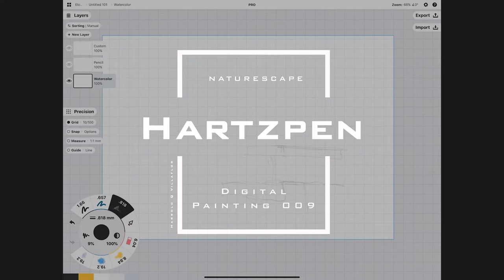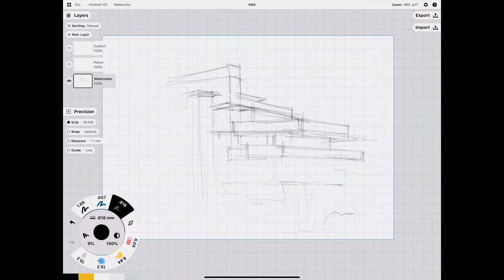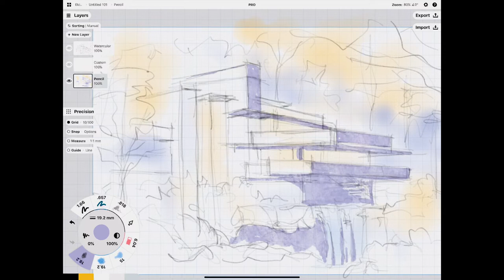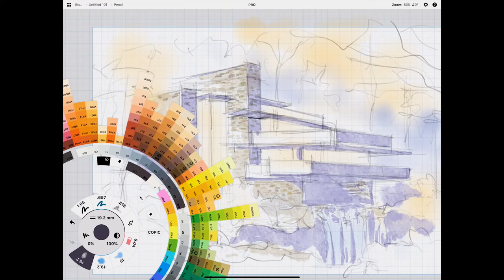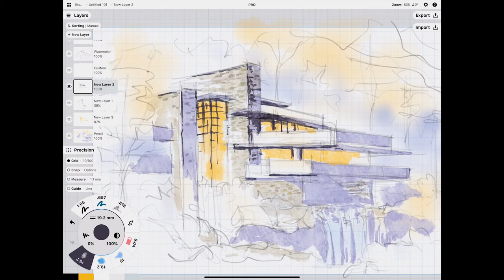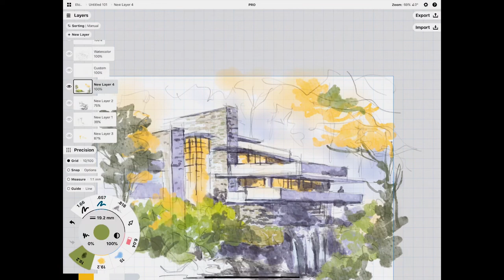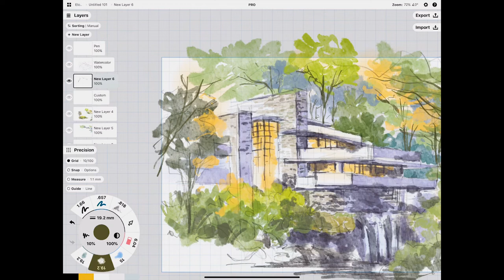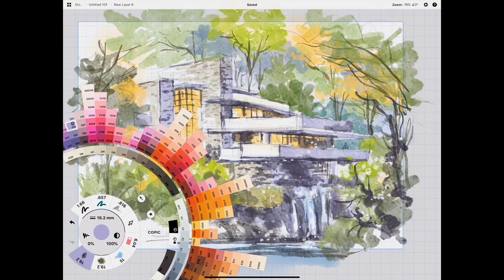PAINTING FRANK LLOYD WRIGHT'S FALLING WATER IN CONCEPTS APP - iPad Pro - Time lapse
Digital painting with watercolor effect in Concepts App

Awesome music by: A distant understanding - Marc Torch, Cloud chaser - Marc Torch, Laugh with me - Mica Emory, Silver Lining - Marc Torch, Sunny sea coast - Mica Emory, The world keeps spinning - Mica Emory